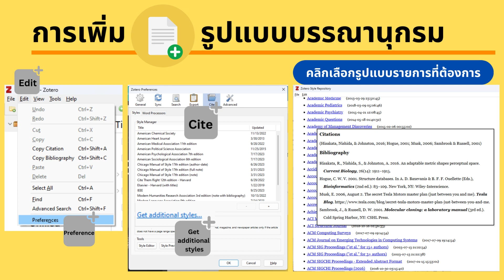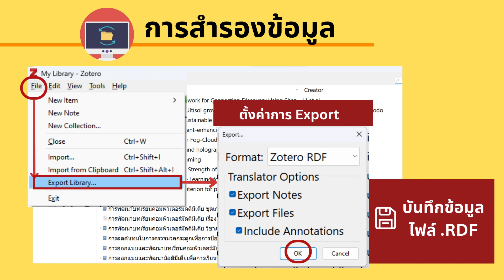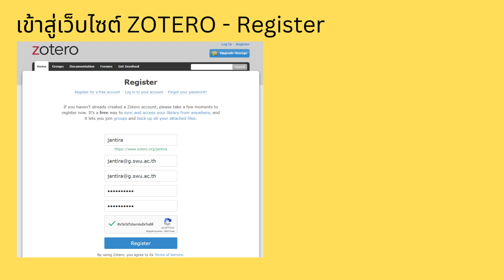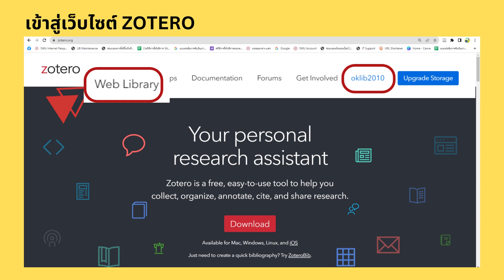คุณสมบัติอื่น ๆ การใช้งานโปรแกรม Zotero และการสำรองข้อมูลโปรแกรม Zotero